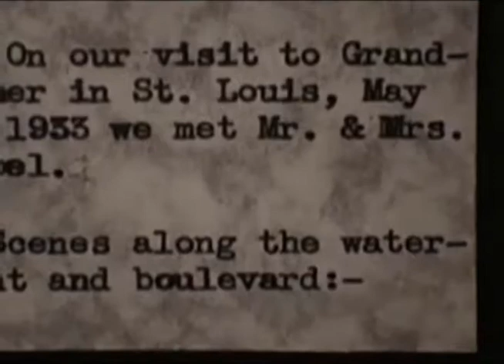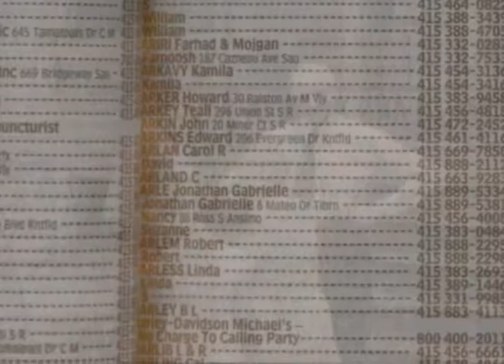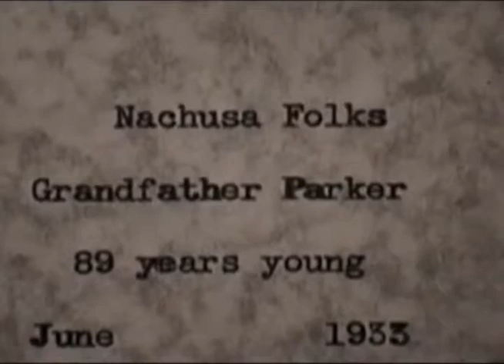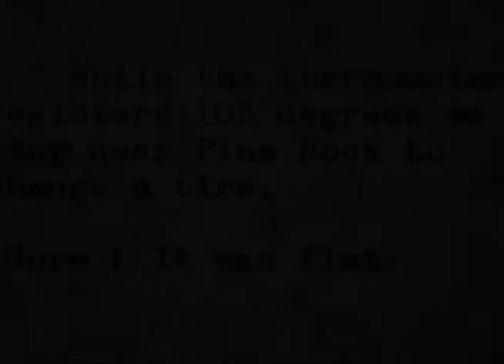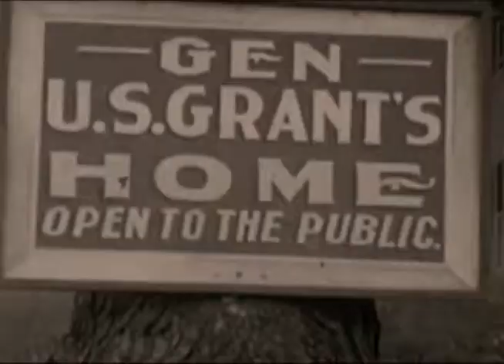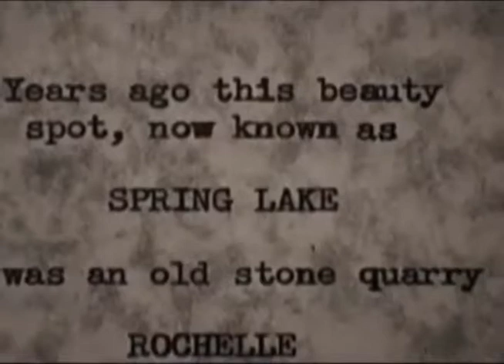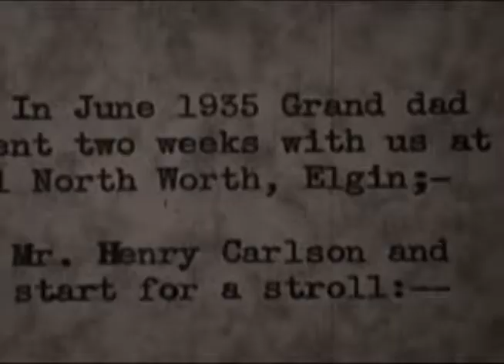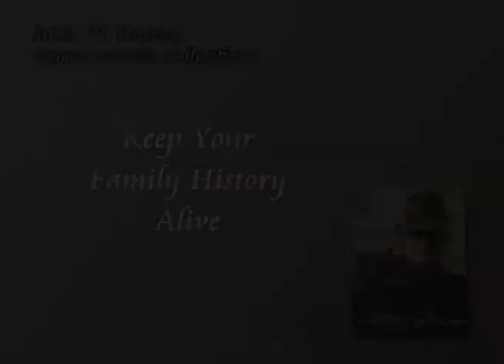Family Memories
This video combines my grandfather's home movies, my grandmother's photo albums, and my mother's voice into a narrative about family memories.  I feel very fortunate to have these wonderful resources of family history.